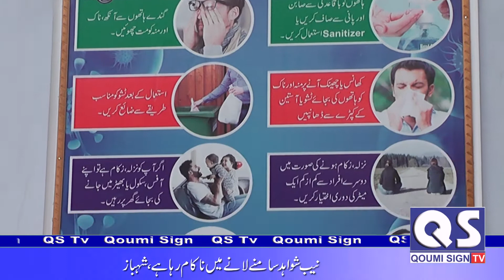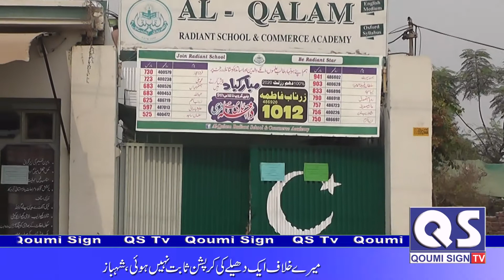Interview Mian Ahsan Ullah Chairmen Al Qalam Radiant School With Akbar Ali Bhatti On Qs Tv